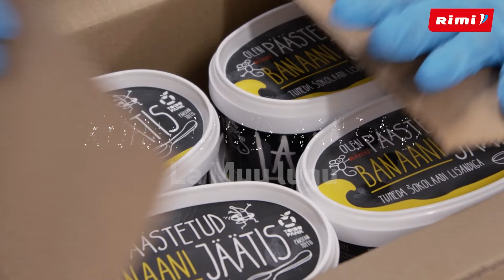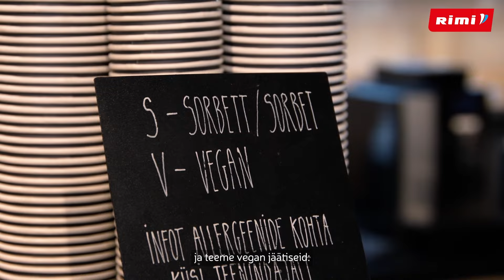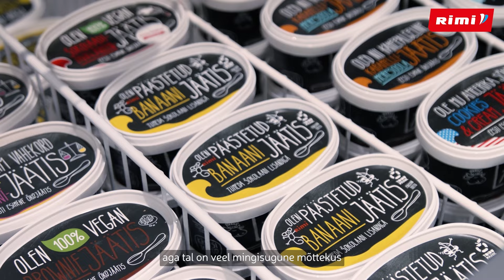🍦 Kohalikud aarded | La Muu lugu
🙌 Meil on La Muuga väga eriline suhe, kuna olime nende jaoks üks esimesi ja suuremaid kliente ning edasimüüjaid. 🍌🍦 Sarnased väärtused ja eriline suhe viis meid La Muuga ühise ettevõtmiseni, mille käigus toodame Eestis esmakordselt raisku minemisest päästetud banaanidest jäätist.

👇 Vestlesime La Muu tegevjuhi Rasmus Raskiga jäätisest, jätkusuutlikkusest ja koostööst Rimiga.

😋Uut päästetud banaani jäätist müüakse vaid Rimi kauplustes üle Eesti ja Rimi e-poes